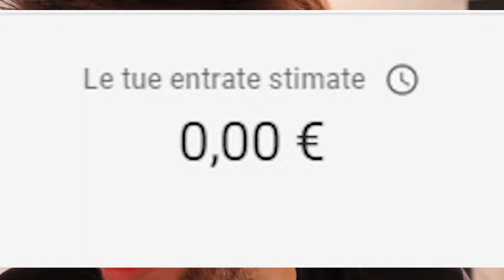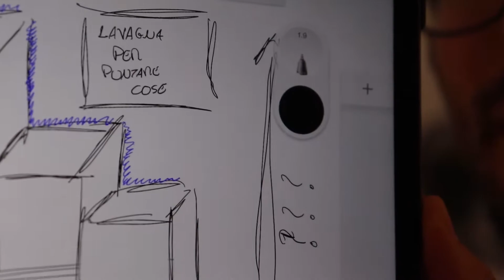IL MIO NUOVO UFFICIO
Ciao ragazzi, oggi sono qui per mostrarvi IL MIO NUOVO UFFICIO.
Spero che vi possa piacere l'ufficio, che in realtà, è semplicemente la mia solita camera trasformata nel MIO NUOVO UFFICIO xD

Se vi dovesse essere piaciuta o doveste avere consigli su come migliorarla vi invito a scriverlo nei commenti :)

Con cosa Registro/Edito

📹 Videocamera: Canon Eos 200D
🎙️ Microfono: Rode VideoMic Go
🤳 Vlog Camera: Canon Eos M10
💻 Editing: Premiere Pro
🔊 Audio: Audacity

🎧═══|Musiche
╔ Undertale Soundtrack
╚ MapleStory Soundtrack

Componenti Computer
• Processore: Intel Core i7 6700 - Dissipatore Stock
• Memorie RAM: 16 GB DDR4 Corsair
• Scheda Video: Sapphire Readeon Rx 480 4GB GDDR5
• Scheda Madre: MSI H170 Gaming M3 Black/Red
• HDD: Hitachi 1TB - Western Digital Blue 1TB - SSD Samsung 120GB - HDD Western 500GB
• Alimentatore: Corsair VS 650W
• Mouse: Octane Kit
• Tastiera: Octane Kit
• Case: Cooler Master MasterBox Lite 5
• Monitor: Samsung S22F350 x 2
• Cuffie: Logitech G633